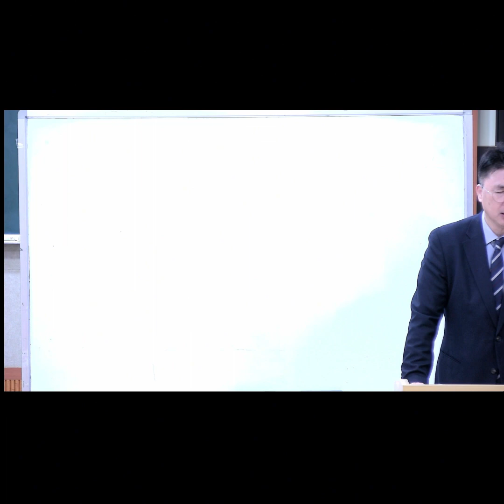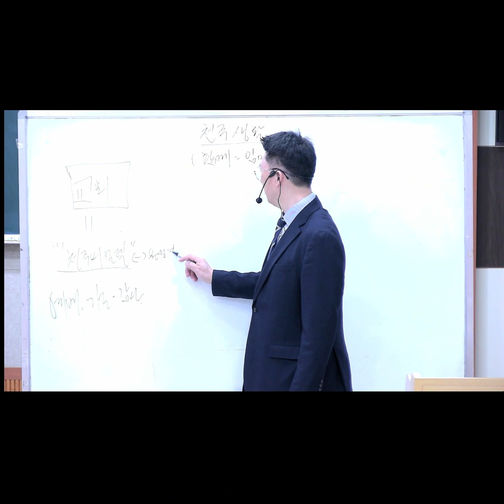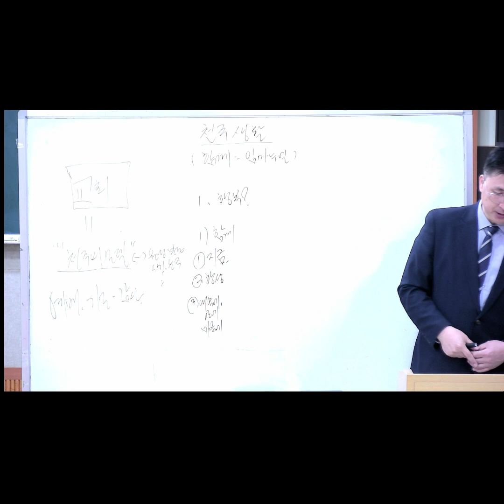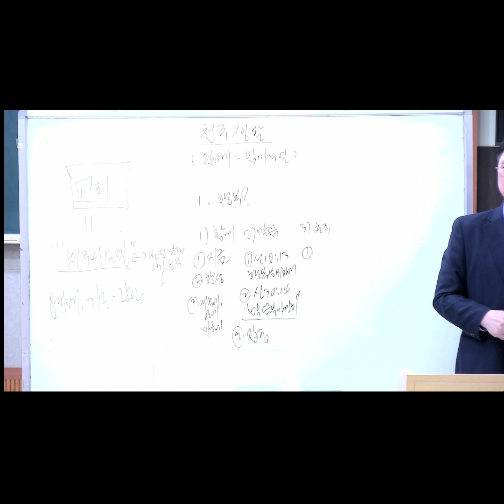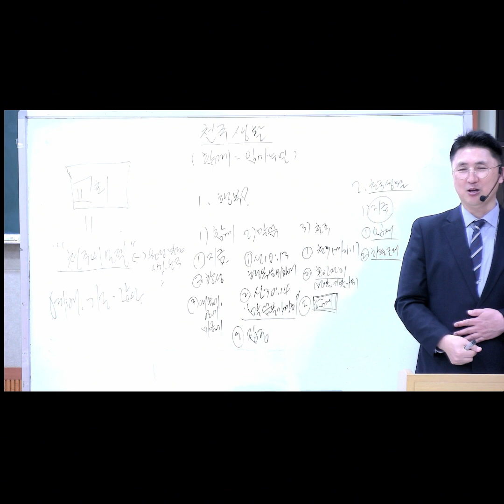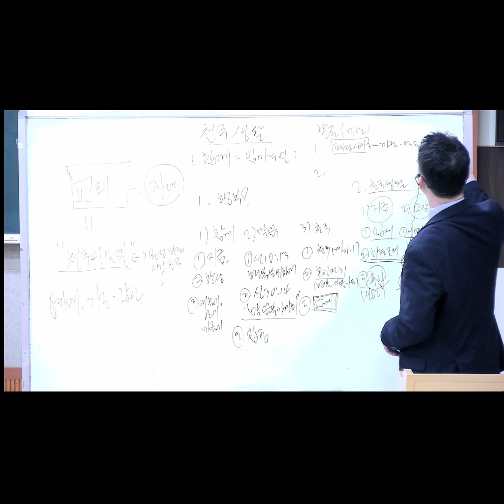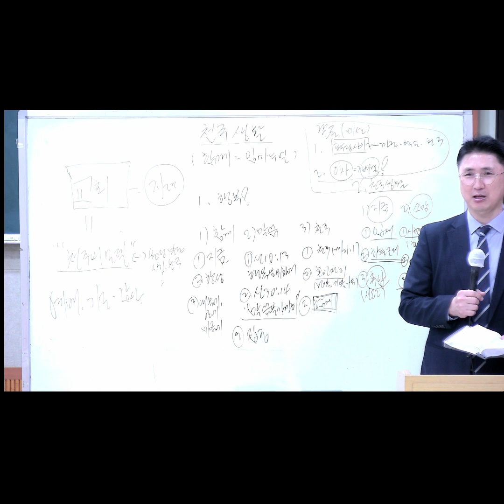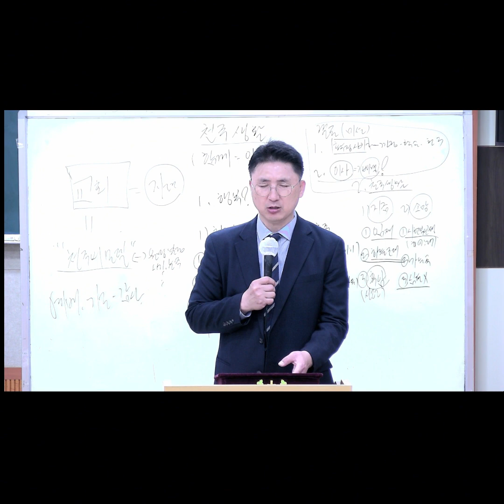렘넌트의 천국생활(마5:3) 렘넌트중고메세지 2024년 4월 7일